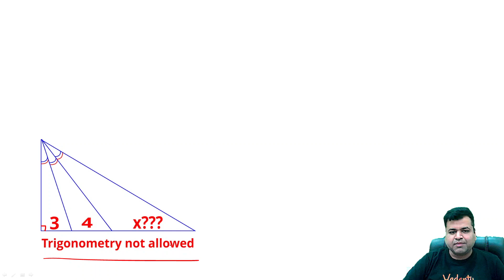Trigonometry Not Allowed | IOQM 2024 | ISI | CMI | Maths Olympiad Preparation | Chetan Sir | VOS